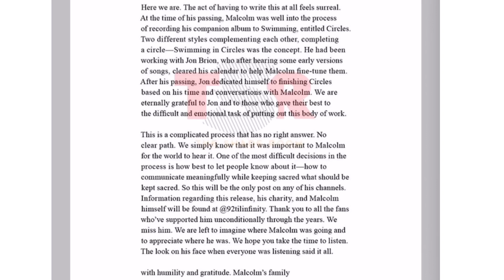Mac Miller’s family is releasing his new album circles | TEALIFE